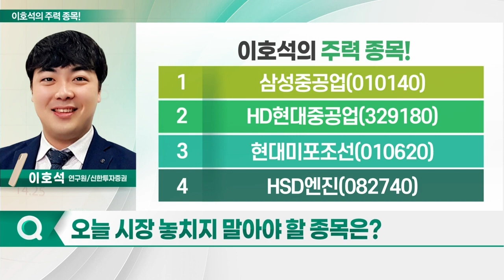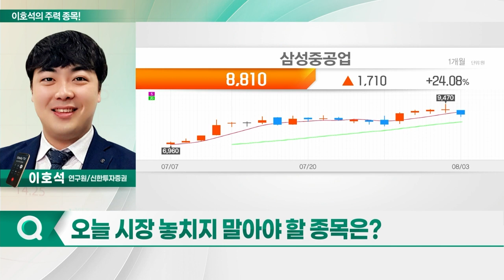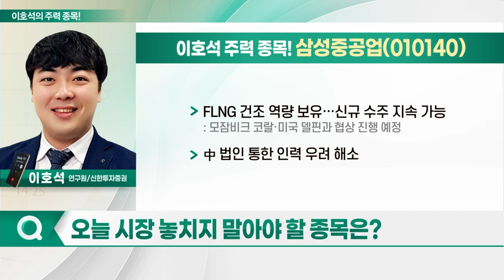삼성중공업, HD현대중공업, 현대미포조선, HSD엔진_이호석의 주력 종목 (20230804)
1. 삼성중공업(010140)
2. HD현대중공업(329180)
3. 현대미포조선(010620)
4. HSD엔진(082740)

- 2Q 연결기준 매출 36.4% ·영업익 흑자 전환
- LNG-FLNG선 수주 관련 기대감↑
- 수주 목표 95억 달러 초과 달성 관측
- 7월 수주잔고 336억 달러로 증가세
- FLNG 건조 역량 보유… 신규 수주 지속 가능
- 中 법인 통한 인력 우려 해소

- 하반기 LNG 및 LPG 선박 수주 호조 예상
- 인력 확충 통한 공정 차질 우려 축소
- 자체 엔진 제작 기술력 보유
- 글로벌 신조선가 상승 주도 전망